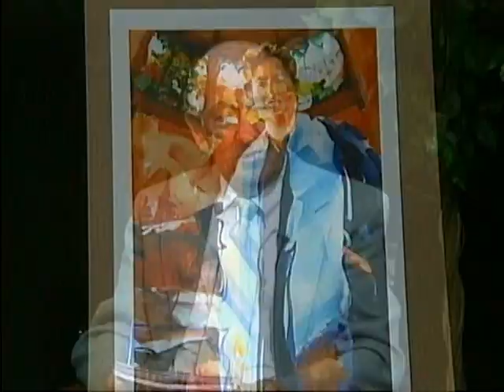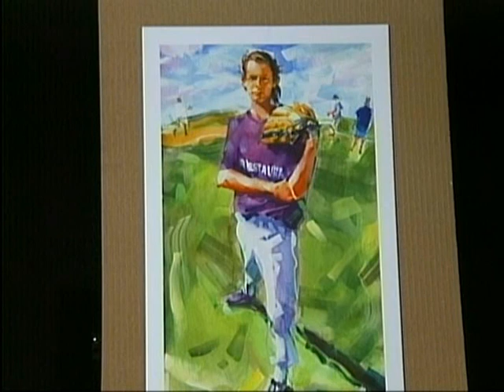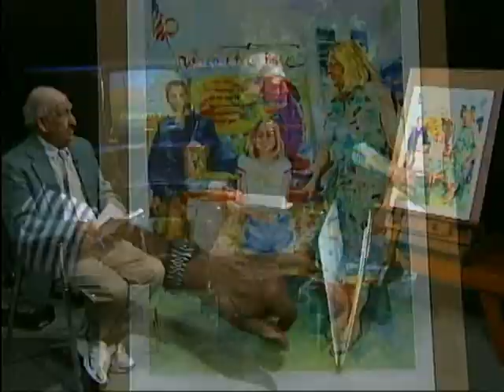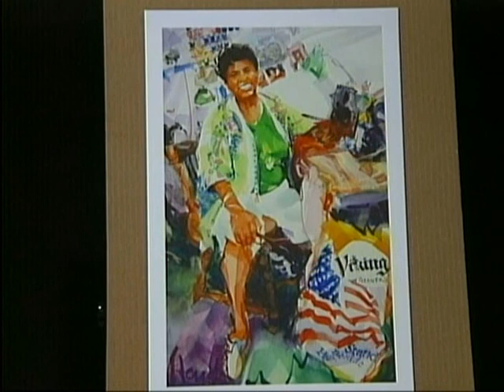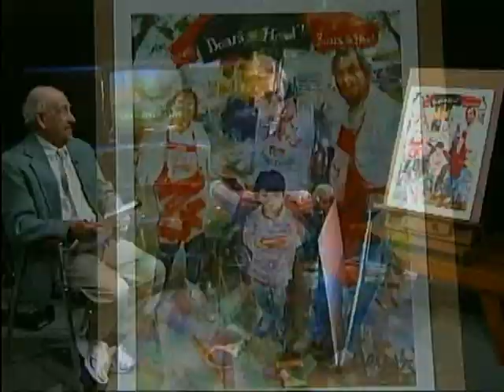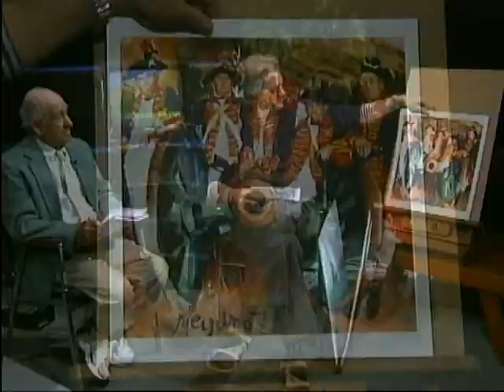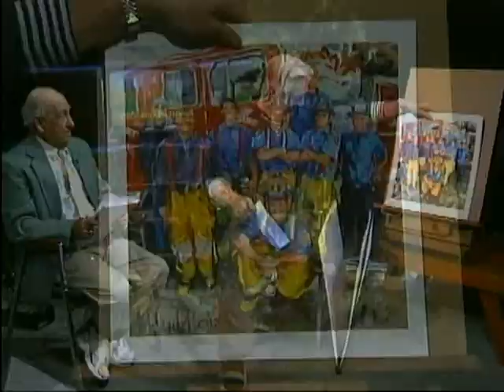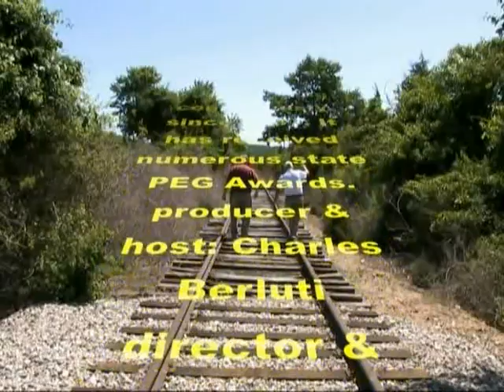Crossed Paths 2010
William Heydt was born in 1949 and grew up in New York. He attended the Rhode Island School of Design, where he began visiting Newport and enjoying the ambiance of this historic city. Each year, during the summer months, Heydt traveled to Southern France where he assisted in a printmaking workshop outside of Uzes. After graduation, Heydt moved to France and studied under Stanley William Hayter for two years. While in Paris, he was awarded a studio at La Cité des Arts where he resided for a year. After traveling extensively through Europe and the near East, Heydt returned to the Ocean State to earn a Master of Fine Arts degree at the Rhode Island School of Design where he worked as a graduate assistant. After graduation, Heydt joined the faculty at Massachusetts College of Art and taught there until 1983. Looking for a change, Heydt moved to New York City, where painting and photography became his passion. The vibrancy of urban life provided rich subject matter for an artist that focuses on people and their environment. After twelve years, Heydt has now settled in Newport, Rhode Island where he currently lives with his wife and three children.